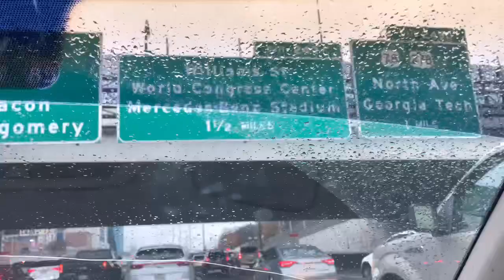Sunday Vlog| A day in my life| Buffet service| Vlogmas| Chow King| Family Outing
Hi guys,
In today’s vlog, I took y’all on a journey of a Sunday hangout with myself, my family and my friends

I hope you guys feel carried along as much as possible because you are all my family and friends as well

Do have a fun time watching this video

Love y’all